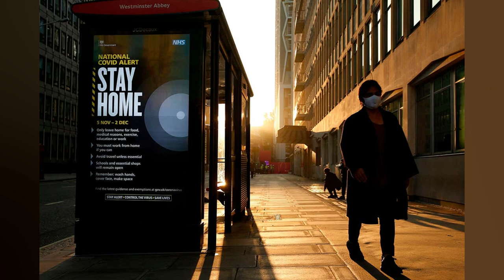SHANGHAI IS CHINA'S RICHEST CITY. BUT EVEN BILLIONAIRES AND CELEBRITIES AREN'T SAFE...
Shanghai is China's richest city. But even billionaires and celebrities aren't safe from its extreme lockdown

It's known as a city that never sleeps and where Chinese elites reside. But now even the richest residents in Shanghai are facing food shortages due to a strict COVID 19 lockdown that has been in place for three weeks. Last week. a screenshot of a WeChat message in which Kathy Xu asked to join trading groups for bread and milk went viral on Chinese social media. Nicknamed 'the Queen of Venture Capital'. Ms Xu is the founder and president of Capital Today. with personal wealth estimated at $3.3 billion. according to Hurun Global. She is also known as the investor behind the success of China's multi billion dollar tech giants such as e commerce platform JD and delivery app Meituan. The screenshot shows she lives in a high end property in Shanghai's Pudong District. which is equivalent to the most expensive suburbs in Sydney. Houses in that part of Shanghai can cost as much as $40.000 per square metre. But like many residents of China's richest city. Ms Xu has now turned to social media platforms in order to obtain groceries. With supermarkets shut and deliveries restricted to stop the spread of COVID 19. many people are finding food is either out of stock or unable to be shipped in time. The 55 year old billionaire later posted on her WeChat confirming the message was hers. 'My son brought a few classmates to our house and we now have 12 people living together. We have a huge demand for food. so I will also join the buying groups in the neighbourhood.' she wrote. But Ms Xu is not the only member of China's upper class who has suffered during Shanghai's lockdown. 'This tragedy could have been avoided' On April 11. prominent Chinese economist and TV host Larry Hsien Ping Lang revealed his 98 year old mother had died of kidney problems after being unable to access emergency services. Professor Lang said on his Weibo account his mother had appeared to be suffering from kidney failure and she 'only needed one injection' as treatment. However. she was stopped outside the emergency department at a top hospital in Shanghai. Under Shanghai's current COVID 19 restrictions. everyone is required to undergo a PCR test before they access medical services. 'My mother did a PCR test at a hospital. and for four hours there was no result coming out.' Lang wrote on Weibo. 'I was so shocked about this.' He said he wanted to go to the hospital to help his mother but. due to restrictions. had to plead with government officials 'for a long time' to get permission. He also could not find a car because the city was in lockdown. Despite his desperate efforts to reach her. he was not with his mother when she died. 'This tragedy could have been avoided.' he wrote. 'I hope it will not happen again.' Meanwhile Liuliu. a famous script writer in China. posted on WeChat Moment that his 75 year old mother had a heart attack after testing positive for COVID 19 and being forced into a quarantine hospital. Liuliu was a script writer for a state sponsored TV series that featured healthcare workers in China's first lockdown in Wuhan in 2020. Social media distress may be 'the tip of the iceberg' While Shanghai attracts elites. celebrities and professionals due to its status as an international financial hub. a huge wealth gap exists in the city of 26 million. According to government data. the average disposable income in the urban centre in 2021 was $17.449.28 — twice as much as those living in the countryside surrounding Shanghai. This week. Shanghai officials announced they would begin easing lockdown measures. allowing 4.8 million residents to go out on the street. But many people still confined to their homes are suffering from food shortages and long delays for deliveries. while waiting for the government to distribute necessities. Many residents now trade food and goods with neighbours. while organising buying groups to secure food orders from e commerce platforms. But for those who are in urgent need of medical care. help may...